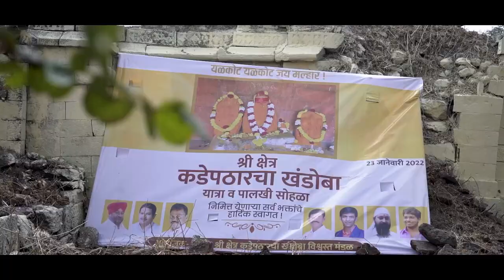Khandoba Yatra l Satara l 2022 l Sanjay Shirsat